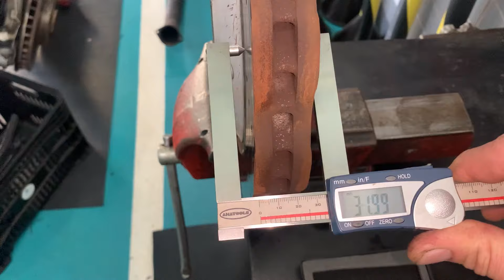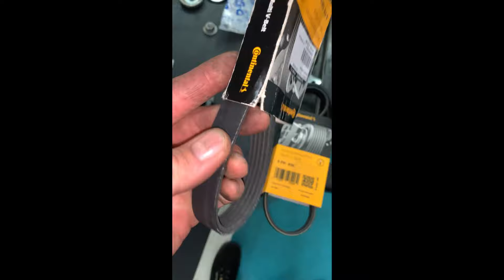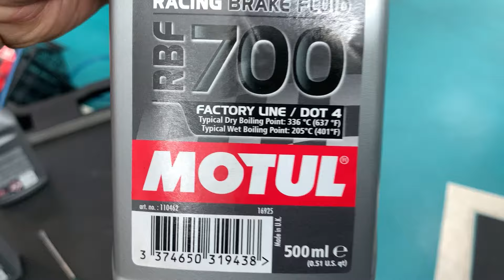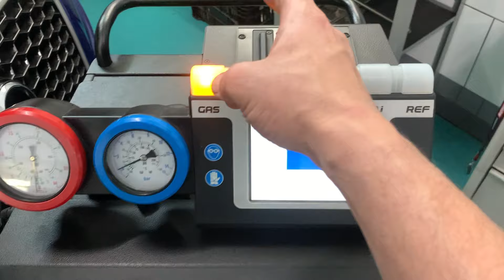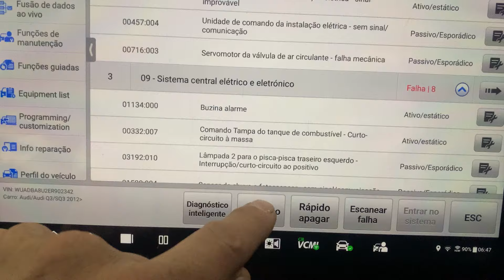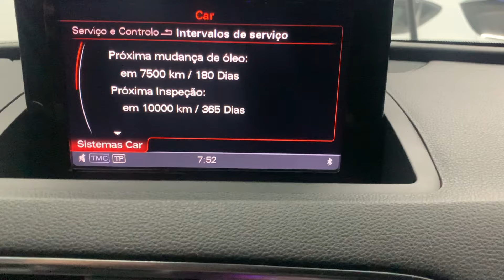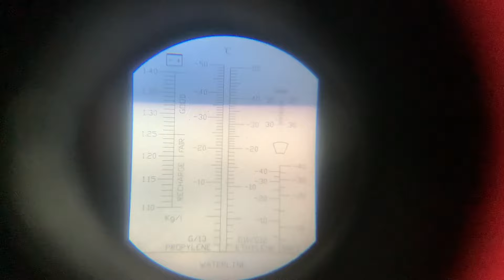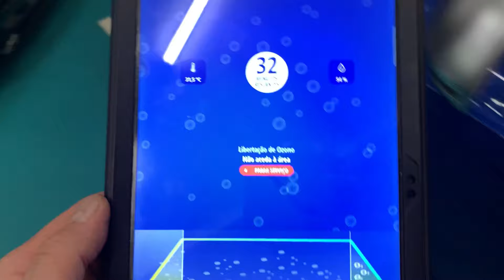REVISÃO FREIO AUDI RS Q3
Neste vídeo mostramos a verificação do freio dianteiro da AUDI RS Q3, troca das pastilhas e retífica dos discos de freio.
Também mostramos a troca de filtros e óleo do motor.

Honestidade, Competência, Ferramentas e Informação Técnica.